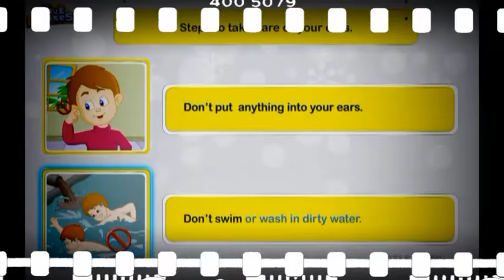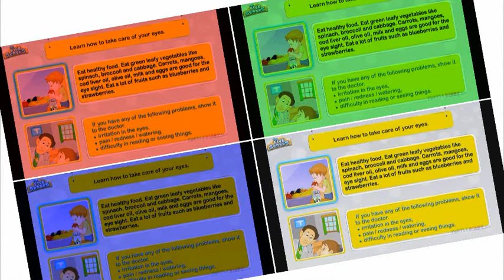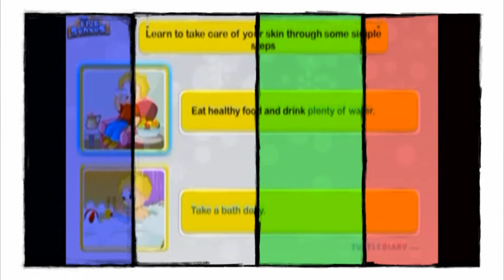Dazkarieh - Lilar Dos Cinco Sentidos (Zillo Medieval Electro House Rmx)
Aha!
You will hear an impressive fusion of old and modern sounds today, that was featured on "Zillo Medieval Mittelalter & Musik CD 03/ 201x" (a great German magazine not existing any more).
The speed of my remix is @114 bpm made with an S4 Controller by NATIVE Instruments applying the free TRAKTOR remix set "Electro House" and remastered with MAGIX Music Maker Premium.
RETROLECTROVIDEO put some sensual modern visuals to the music.
So learn about your perception in a light way!
L. Lego
More on the artists & the music:
More on the film sources:
Six Senses Education Lessons Fox Garden